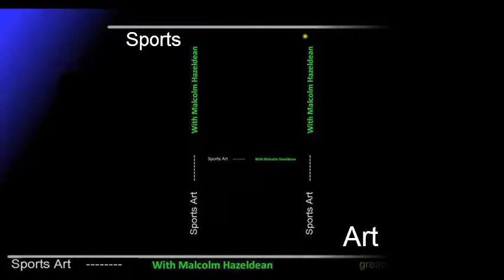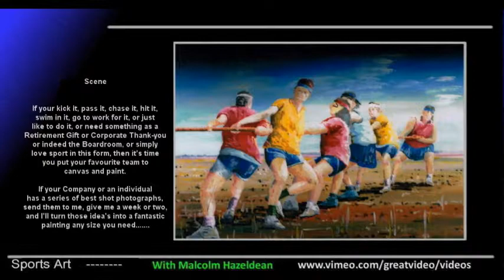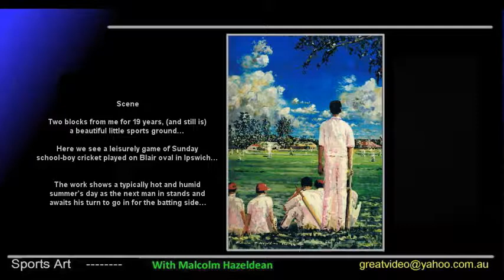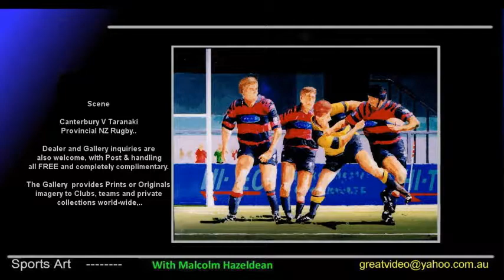Sports Art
A cross section look at the Brilliance of Sports Artist... Malcolm Hazeldean